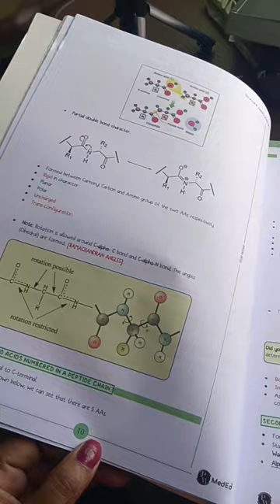Surprise gift From PW 💐😀😻😻//